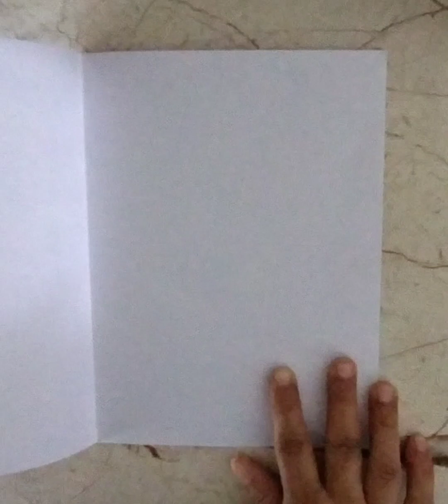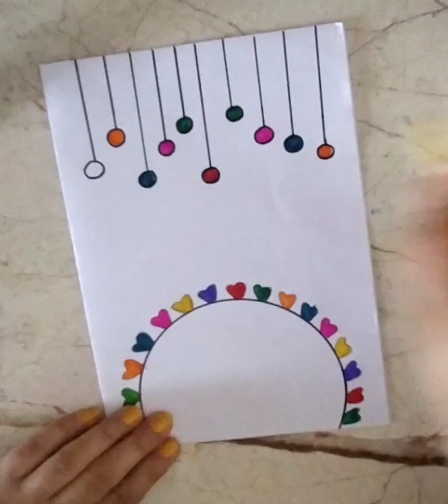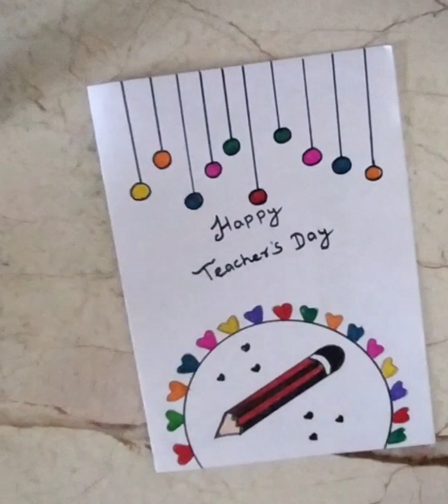#Teacher's day Card ♦️ idea llEasy and beautiful card for Teachers## DIY Teacher day card idea##